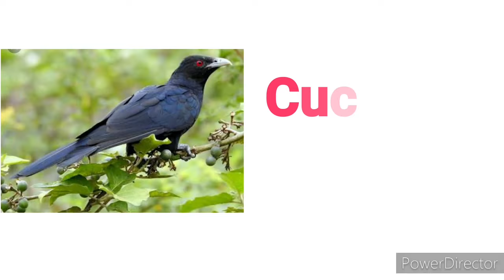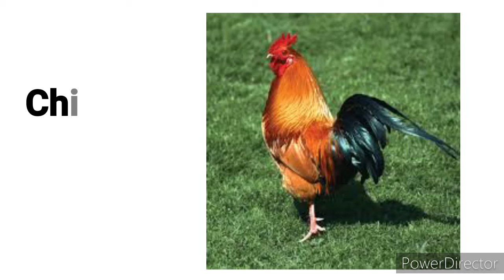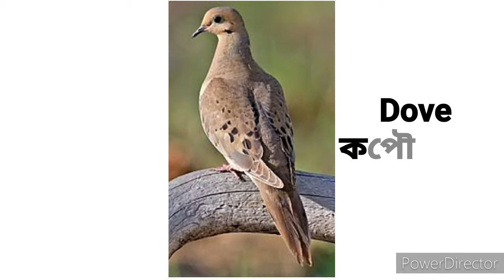30 birds names in Assamese and English learning with pictures and sounds/৩০ টা চৰাইৰ নাম অসমীয়াত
In this video I explained 30 birds names in English and Assamese with their sound. This video is helpful for teacher, student and parents.

25 Fruits names in English and Assamese

Animals names in English and Assamese